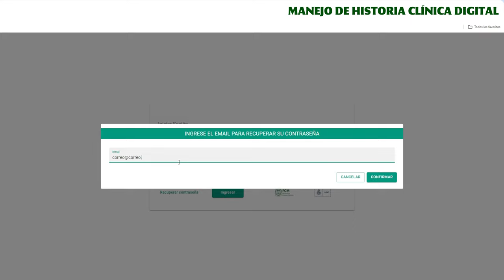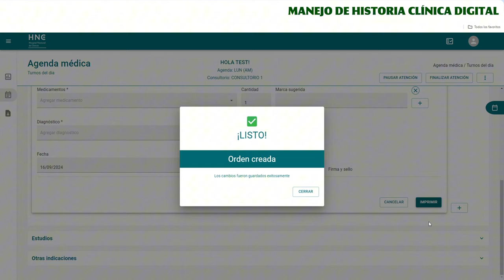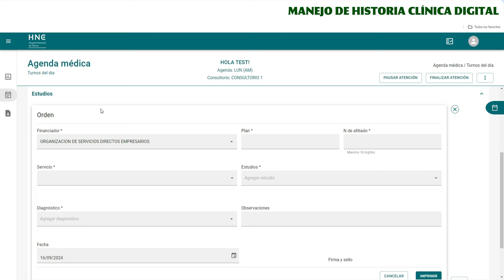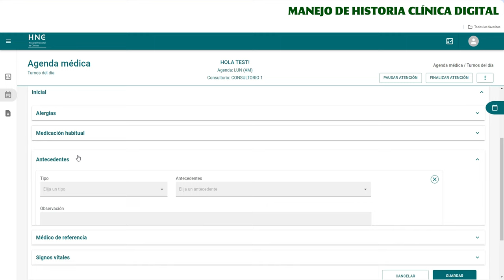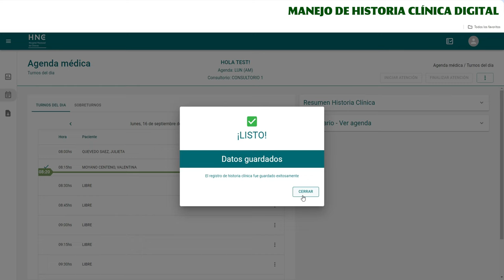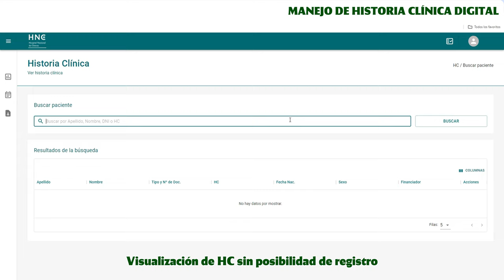Uso de Historia Clínica - SIHOSP